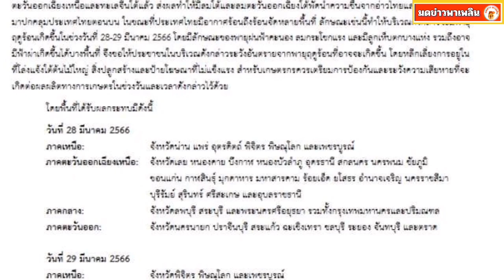กรมอุตุฯ ประกาศฉบับที่ 9 เตือน 43 จังหวัด เจอพายุฤดูร้อนถล่มแน่